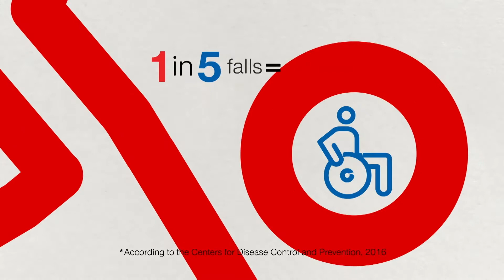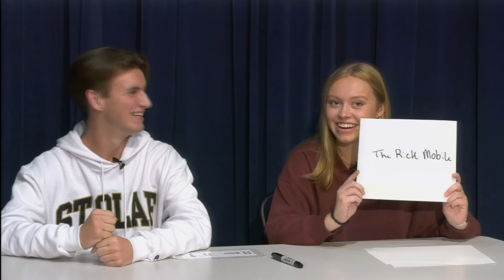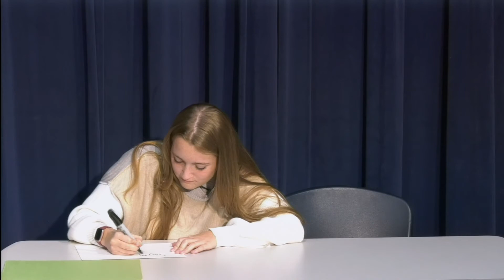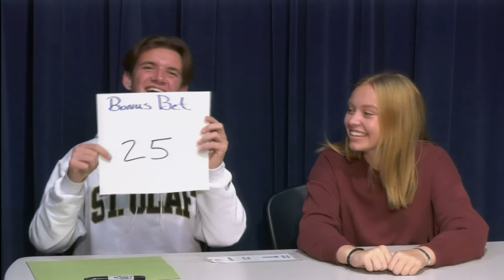M6 - Game Show "Betting on Besties"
"Betting on Besties" with your host Brian Martin. a fun takeoff from "The Newly Weds Game". Producers Morgan G. and Brian M. challenge 3 groups of best friends. How well do they know one another?